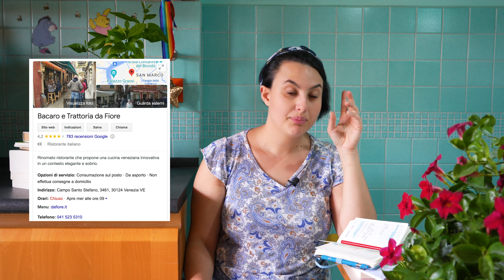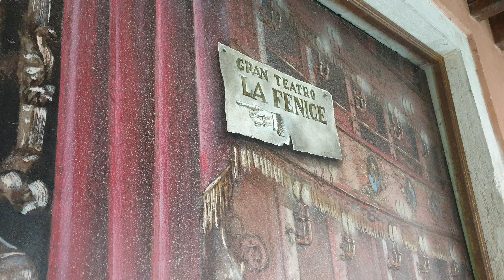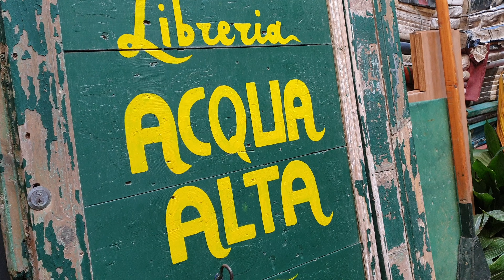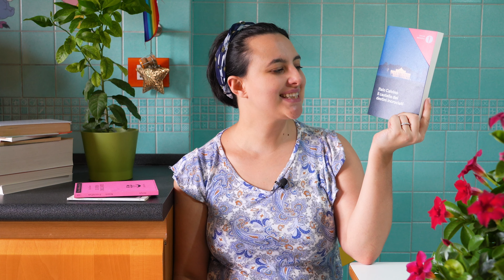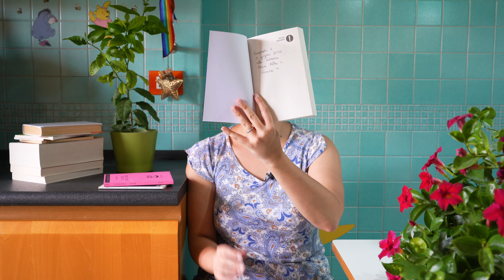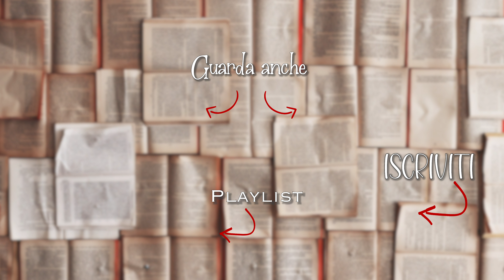Cosa vedere e dove mangiare a Venezia + mini BOOK HAUL | VLOG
Buonsalve!
Ho condensato in un video il mio viaggetto di tre giorni a Venezia con il mio fidanzato.

DOVE ABBIAMO MANGIATO:
🍽 Bacaro da Fiore (miglior baccalà mantecato)
🍽 Basegò
🍽 Al Trono di Attila (meravigliosa frittura mista)
🍽 Osteria Vineria Gastronomica Sepa (La rosa di cipolla)
🍽 Al Timon (se volete la carne)

📚📓 Come aiutarmi! 📓📚

📚📓 GMAIL 📓📚